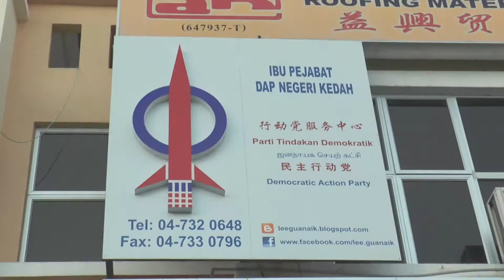Guan Eng Perlu Turun Sendiri Selesai Krisis DAP Kedah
Setiausaha Agung DAP Lim Guan Eng diminta untuk turun sendiri menyelesaikan krisis antara parti diperingkat negeri dan pusat dan bukan hanya menghantar beberapa pemimpin pusat termasuk Tony Pua yang bertindak sebagai perantara.

Pengerusi DAP Kedah Lee Guan Aik berkata, tindakan Guan Eng menggantikan dirinya dengan Zairil Khir Johari untuk mengetuai DAP Kedah adalah tidak munasabah ekoran Guan Aik dipilih sendiri oleh pemimpin di peringkat cawangan.